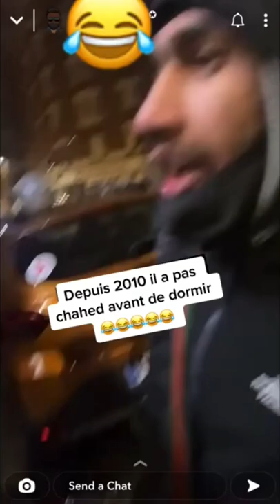Depuis 2010 il a pas chahed avant de dormir